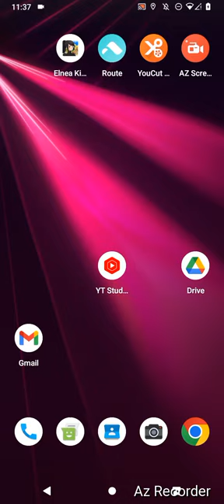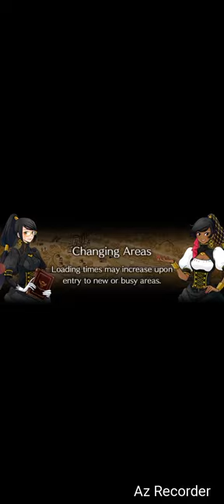Elnea Kingdom, "Old Town Ruins!" By GordonHai (^_^) !